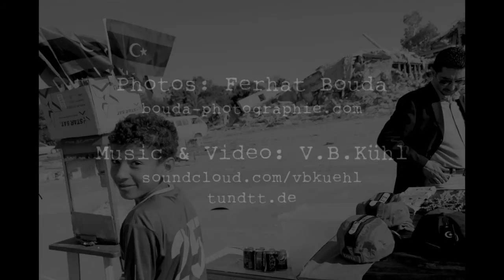V.B.Kühl - Arab Spring (Photos of Berber rebels by Ferhat Bouda)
Thanks!